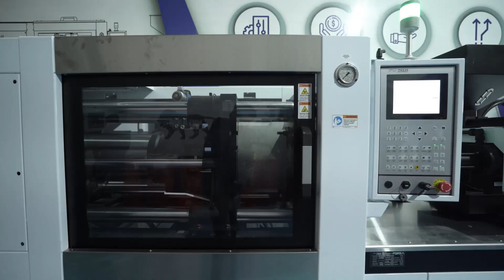Futech FORZA Series 125 Ton Injection molding machine | Best Ram injection molding machine in India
Futech FORZA series is a flagship machine among all Ram type machines in India. FORZA is most durable and rigid with lowest breakdown and downtime rate. The machine is designed for operation of more than 30 years without any failure. Forza comes with lots of loaded features.

1. High speed closing boost function
2. Patented prefill mechanism for faster lock buildup and decompression
3. Lowest cycle time in comparison with all other locking type machines.
4. Dry cycle time of 2.8 Seconds.
5. Superior mould safety control and sensitivity
6. Injection speed upto 130mm/sec
7. High injection pressures in Standard B-Type Screw of upto 2200 Bar.
8. High speed plasticizing with efficient screw design for low electricity consumption.
9. Lowest electrical consumption among all hydraulic machines.
10. Electricity consumption lower than toggle type machines.

there are many more features to discover, contact our sales person now to know more